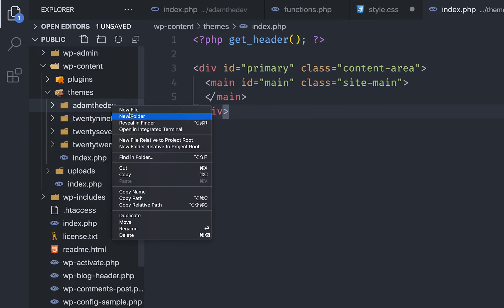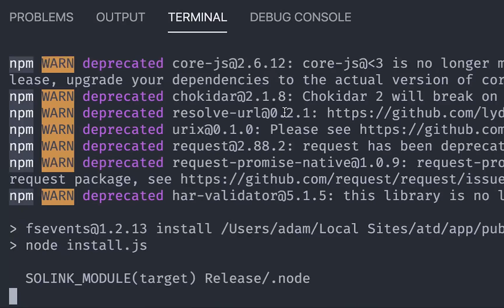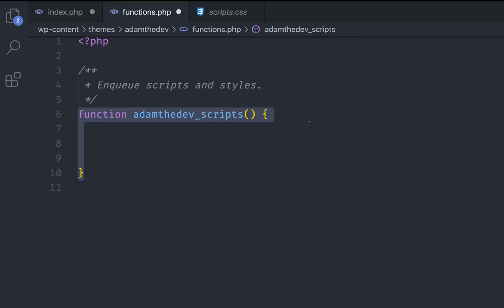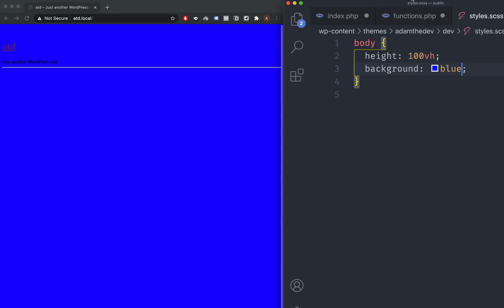Wordpress Theme Development with Parcel JS bundler (in under 4 minutes)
GITHUB REPOS:
In this video I talk you through setting up a super simple Parcel JS workflow for Wordpress.

This video is done at a fast pace, so feel free to slow it down if necessary. I recommend reading Parcel's docs if you want to understand more on what it does (link below)

You can also run "parcel build" instead of "parcel watch" to generate the production files (just double check that the functions.php's calling the correct files before deployment)

If you have issues with images/fonts in the stylesheet, you can change your watch task to this:
"watch": "parcel watch js/scripts.js scss/app.scss  --out-dir prod/ --public-url /wp-content/themes/THEMENAME/prod/"